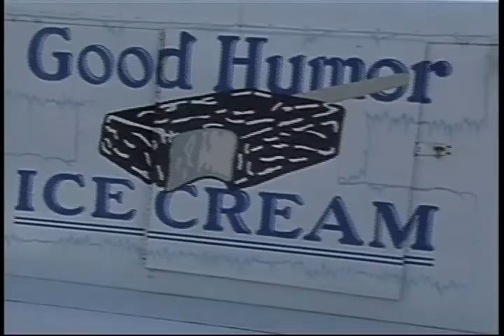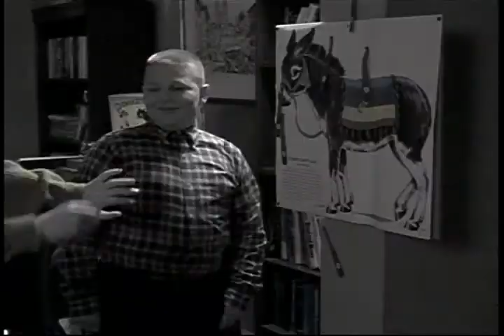Any Day Now 2x03 It's A Man's World (Part 4)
Present: Rene and Bill argue over how much they should spend on a house. After learning how much money Rene actually has, Bill begins to feel threatened. He decides to let Rene choose whichever house she wants, but Rene is left uncertain as to whether she and Bill are really right for each other. M.E. believes that her male boss at the magazine is ignoring her suggestions and favoring a young male intern, so she pulls a bold stunt to get his attention. M.E. is also angry because Rene has become so focused on Bill. Colliar convinces M.E. to give Rene some space. Past: M.E. is forced to fight, literally, for Colliar, when a new girl tries to win his affections.